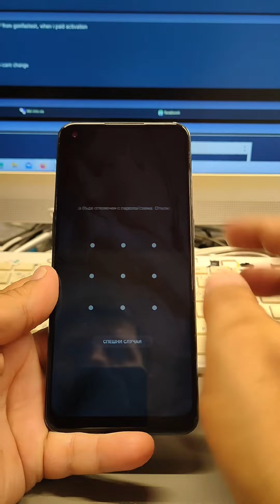OnePlus Nord N10 5G, Delete Pin, Pattern, Password Lock.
After Reset, if your phone is Google Account locked, use method from this video for unlock: